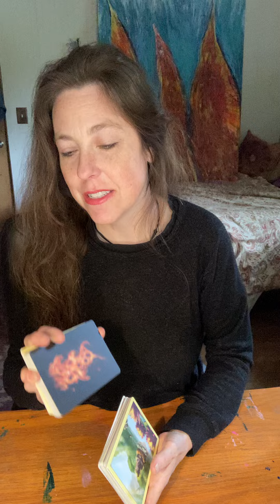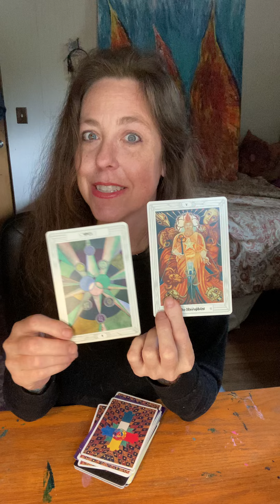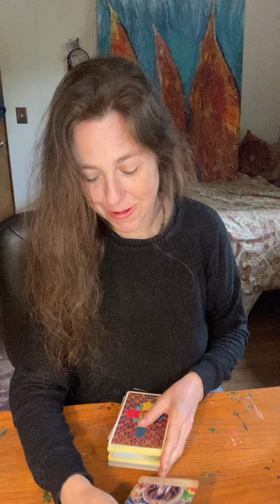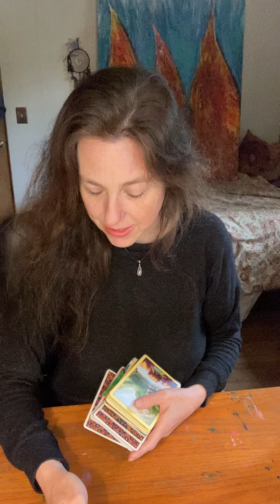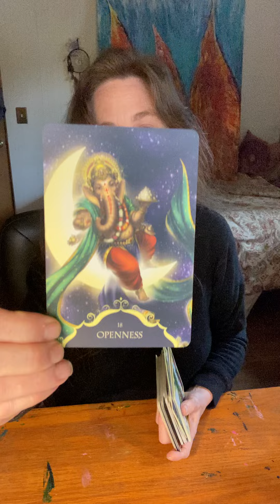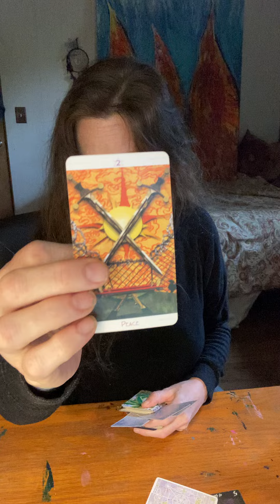☠️GAME OVER☠️ for the Resistance‼️ chosenones prophecy spirituality tarotreading #999 #555